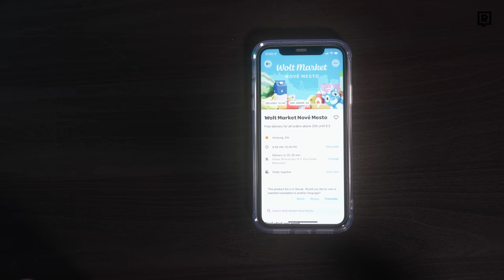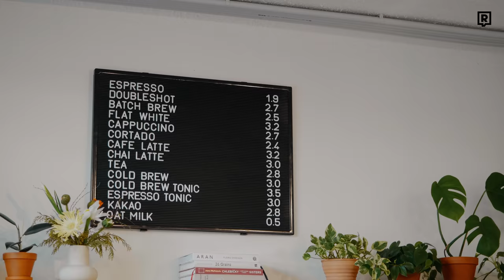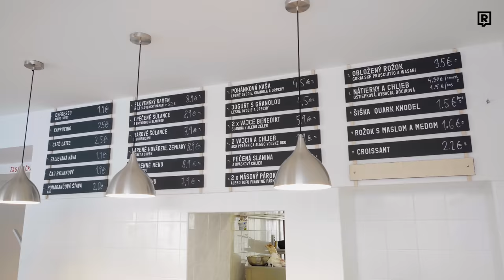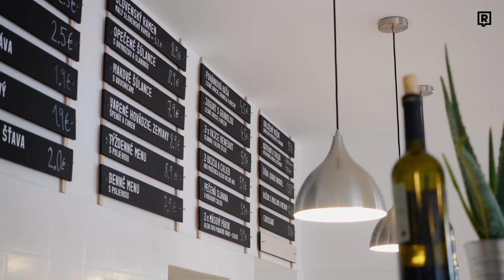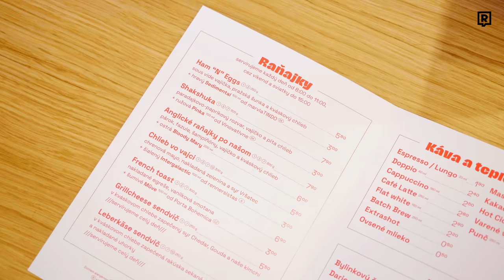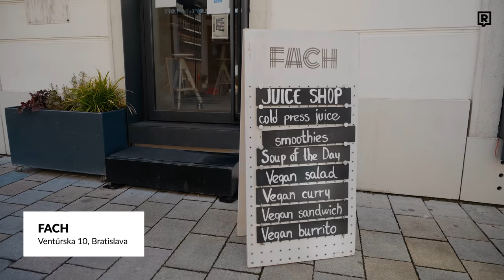6 tipov na raňajky v Bratislave (ft. Čoje Bratislava)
V spolupráci s donáškovou službou Wolt sa tento raz foodblogger Čoje vybral spolu s našou Deniskou preskúmať raňajkovú ponuku v Bratislave. Toto je ich 6 tipov.

👉 Toto video vzniklo v spolupráci s Wolt.
S kódom REFRESHERGASTRO máš 1 základné doručenie zdarma.

🏠 Podniky vo videu:
1. Kruh
2. SOREN
3. Bistro 24
4. Otto!
5. Fach
6. Mondieu